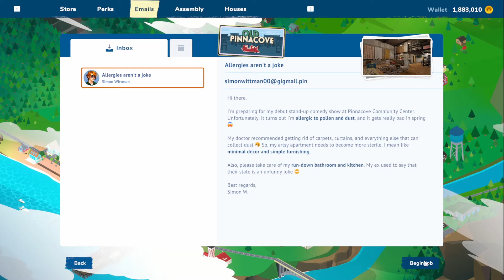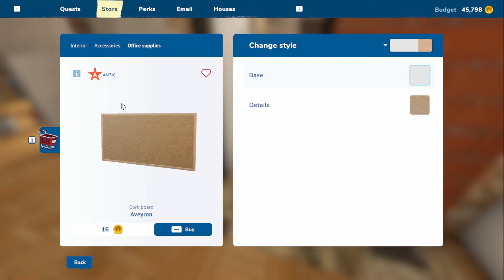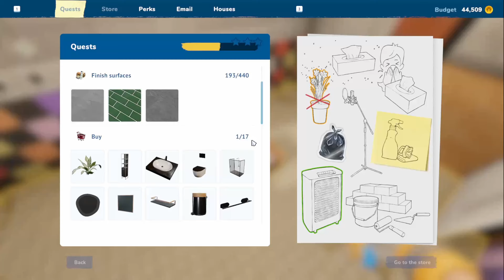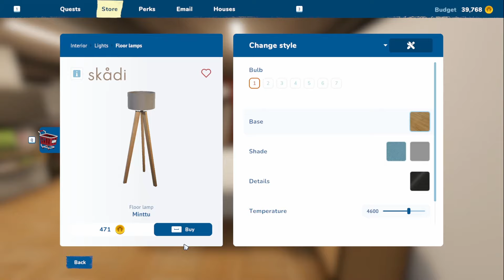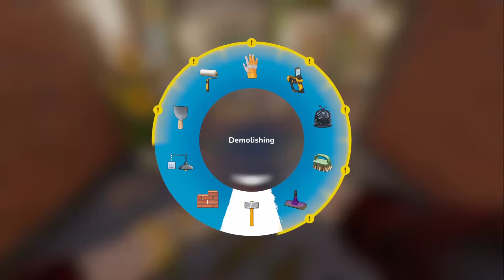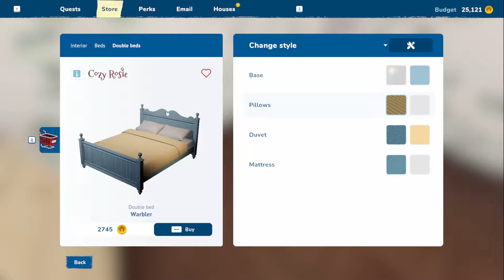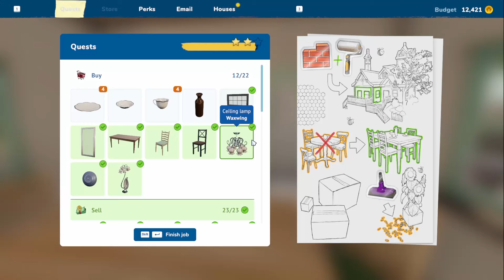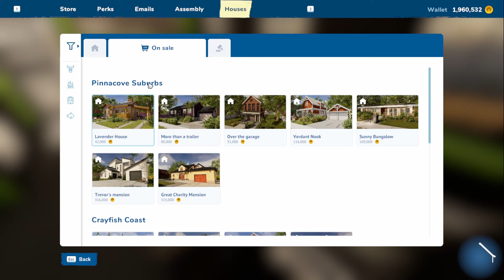Doing jobs for Goldilocks and the three bears?[House Flipper2 -31]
House Flipper 2 is a relaxing game about you guessed it flipping houses. clean, repair, decorate and sell. join me as i Continue my adventure in Pinnecove.